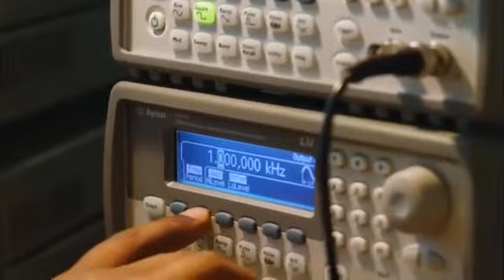Abu Dhabi's Masdar City Reveals Exciting Eco-Development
Masdar City is a sustainably designed, low-carbon mixed-used development located 17 kilometres southeast of Abu Dhabi and next to the city’s international airport.
A growing education hub, Masdar City is home to Masdar Institute for Science and Technology, a research-based graduate university, offices of multinational firms including GE, Schneider Electric and Mitsubishi Heavy Industries; and over 130 start-up businesses. Growing in incremental stages, future plans for the City include residential complexes, a hotel and the headquarters of the International Renewable Energy Agency.